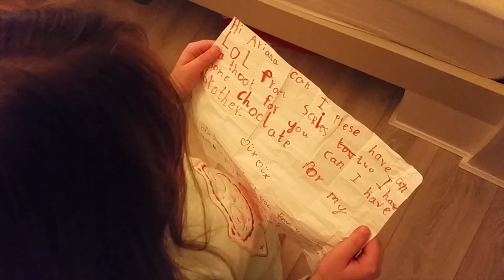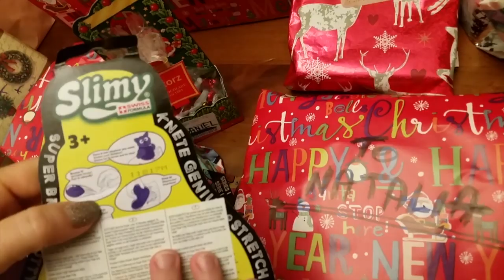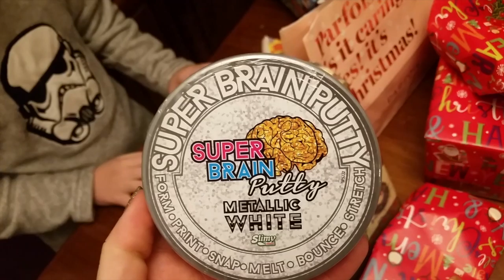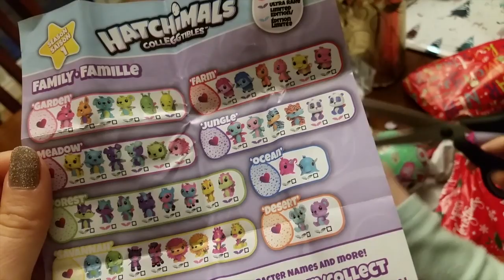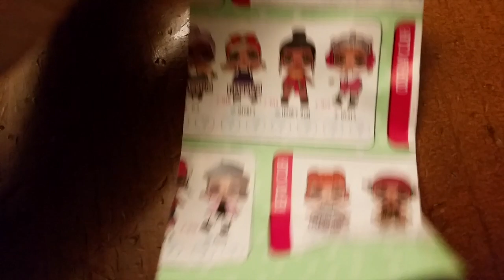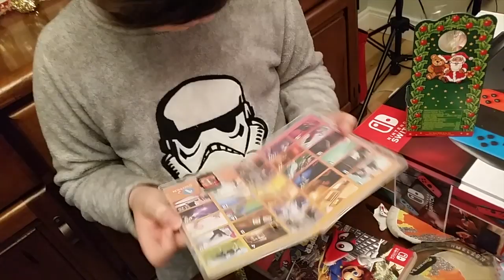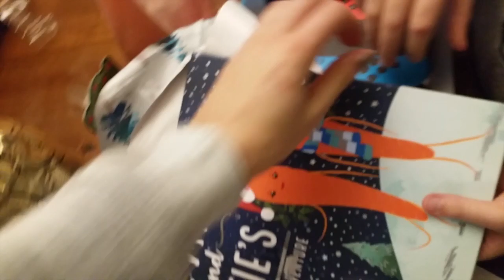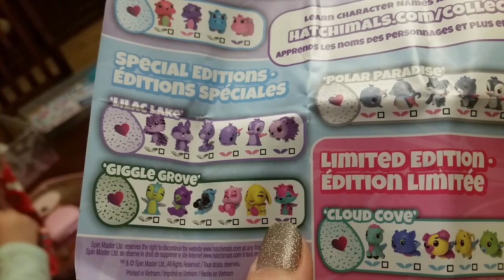Christmas Morning 2017 Family Opening Presents Super Kids ND Special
It's Christmas morning 2017! We open up our Christmas presents. Watch to see our entire Christmas haul! We wish You Merry Christmas and a Happy New Year 2018.

Thank you so much! See you in next video!